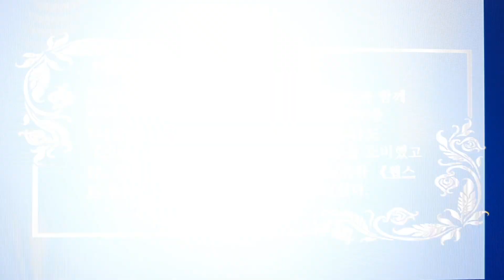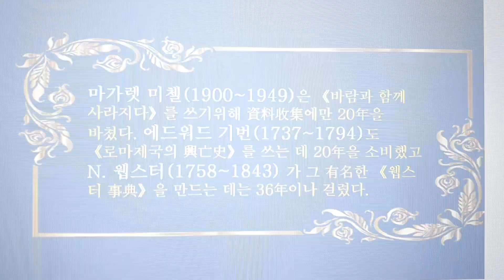👍👍 토막 常識 in 智識~~하나의 大作을 完成하는 데 얼마나 걸렸나??? 👍👍👍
*구독*과  *좋아요*는  여러분의  사랑입니다.~~~
여러분의 자그만  사랑이 저에게는  크나큰  힘이  됩니다